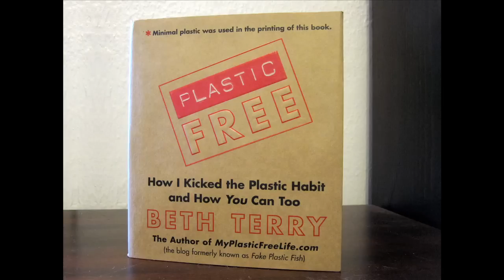Plastic-Free: How I Kicked the Plastic Habit and How You Can Too, by Beth Terry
Wanna get plastic out of your life and kick your plastic addiction?  I've been living nearly plastic-free for the past 5 years and want to help you do it too... for our health and the health of the planet.  Plastic pollution kills.  But we can beat it.